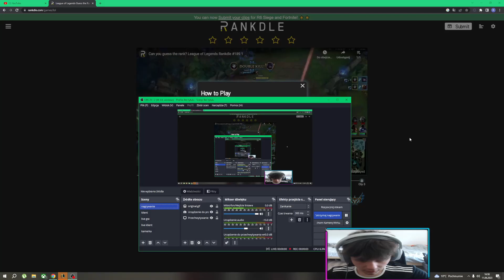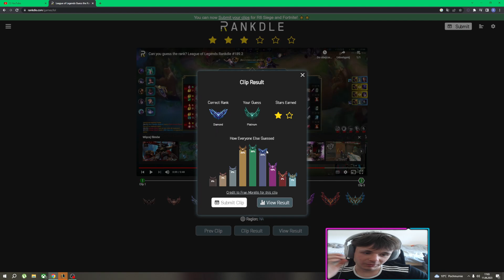CZY ODGADNE RANGI LUDZI W LEAGUE OF LEGENDS? RANKDLE #1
Siema dzisiaj rankdle bo net ssie dicka ;D